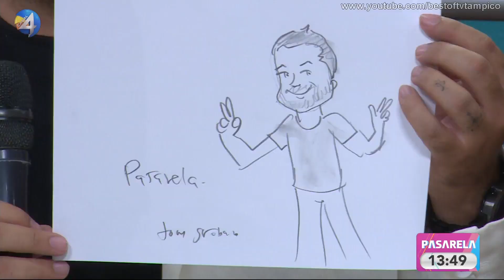Marcela Unda 17 Junio 2019 Pasarela